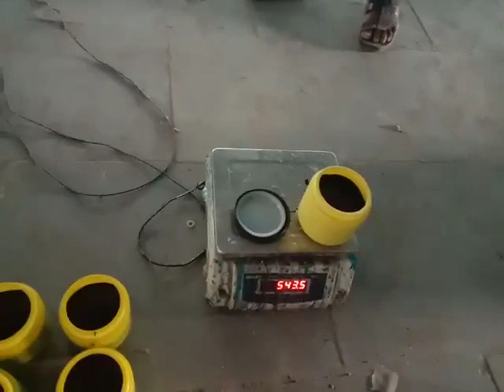Paste filling machine Cream Filling Machine Paste Filling Machine Mesin Filling Cairan dan Pasta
DYNAMIC ENTERPRISES PRESENT Paste Filling Table top paste filling machine is used for filling all types of paste with low to medium viscosity and paste which also have particles like scrub, this machine ca also fill all types of liquids. In this machine you have to keep the bottle or pouches below the nozzle and and press the foot switch to fill the product.
The machine body structure and contact parts are made of SS 304 and can fill from 100-1000 ml, It can also fill from 10 ml to 100 ml as well,its pneumatic machine and will  need air compressor.
• All operations automatic except placing of bottles
• foot switch can be provided for start stop operation
• All contact parts SS304.
• Can fill thick paste as well as liquids with particles
• Easy change over from one size to another
• Fill accuracy up to ± 0.5% depending upon the material to be filled
• picture shown in just for representative purpose actual machine may differ as per your requirement & feature selected

 filling sealing coding labeling packaging machine
FILLINGZONEDYNAMIC ENTERPRISES